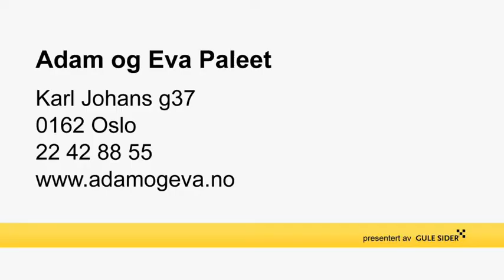frisør - Oslo Adam og Eva Paleet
Adam og Eva Paleet holder til i Oslo og er et godt alternativ om du søker " frisør eller " brudepynt. For mer informasjon, ring 22428855 , eller klikk på linken over.